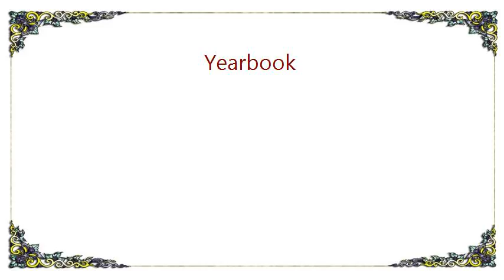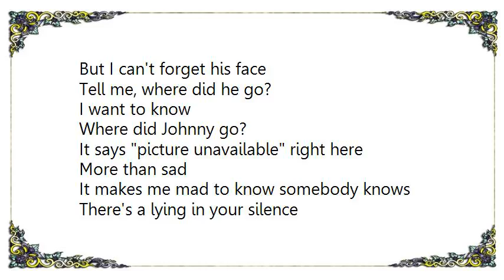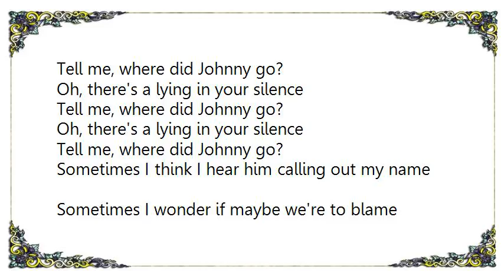Hanson - Yearbook Lyrics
[Lyrics Hanson - Yearbook]
Dear Amy, see you in September
Hope that you remember me next year
Hey Jamie, you've been a great friend to me
I hope that I'll still see you around here

'Cause I'm looking through the yearbook
Then I find that empty space
There's a name without a picture
But I can't forget his face

Tell me, where did he go?
I want to know
Where did Johnny go?
It says picture unavailable right here
More than sad
It makes me mad to know somebody knows
There's a lying in your silence
Tell me, where did Johnny go?

Poor Katie, she won't even speak his name
None of us will ever be the same
It's quiet in the halls
But I hear echoing off the walls
The rumors of Johnny's mystery
No, he never wrote me nothing

Oh, there's a lying in your silence

Sometimes I think I hear him calling out my name
Sometimes I wonder if maybe we're to blame
It's been a year now and a lot of things have changed
But I keep thinking about Johnny
I keep turning to that page